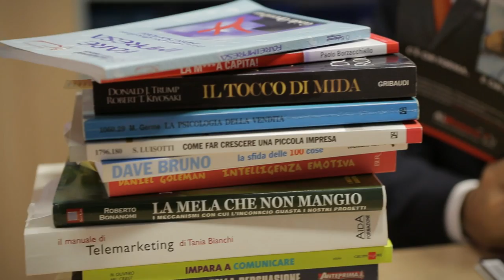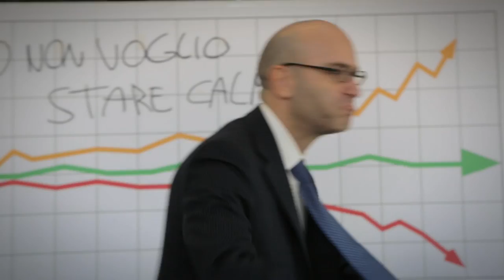Io non voglio stare calmo!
L'inno di tutti gli imprenditori frustrati dal tentativo di far andare bene le cose, nonostante tutto e tutti!

Sigla ufficiale degli Imprenditori Sovversivi".

brano:
"Io non voglio stare calmo" by Skitne

regia:
Thomas Cicognani

imprenditore:
Fabrizio Cotza

interpreti ufficio:
Luisa Aleotti
Gabriela Boldea
Francesco Burattoni
Cinzia Fabbri
Massimo Faccani
Federica Galli
Irene Guizzardi
Sandro Landi
Denis Melandri
Silvia Micalizzi
Federico Mongardi
Annalisa Parisi
Margherita Tarallo

Guppo imprenditori Winner Group:
Alberto Cecchetti
Barbara Zaccherini
Monica Giorgi
Mario Princivalle
Marcello Svaldi
Stefano Castaldini
Achille Vaccari
Simone Banzi
Angela Maculan
Cristina Brugnolo
Valentino Di Lauro
Gianpietro Rizzato

Gruppo musicale Skitnè:
chitarra e voce Trent
chitarra Max
basso Rizzo
batteria Gerard

Uffici:
3ntini Editore (Argenta)

Birreria:
Enoteca Burattoni (Argenta)

Hall:
Admiral Park Hotel (Zola Predosa)